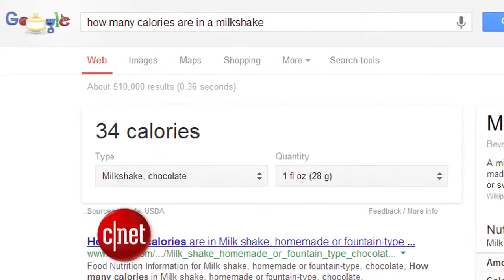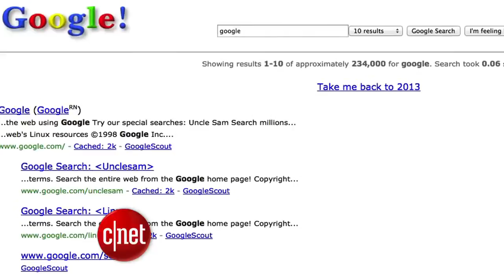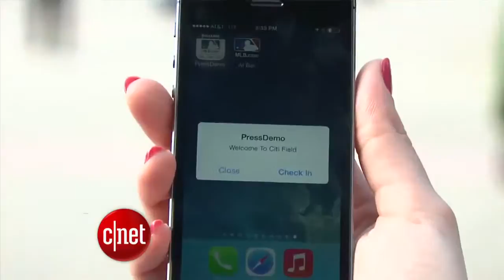CNET Update Bluetooth beacons coming to ballparks